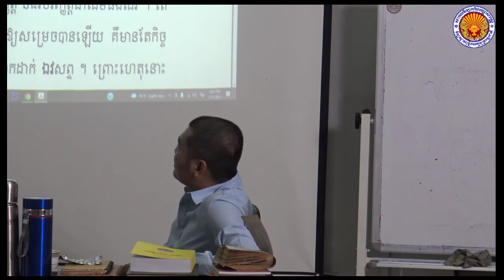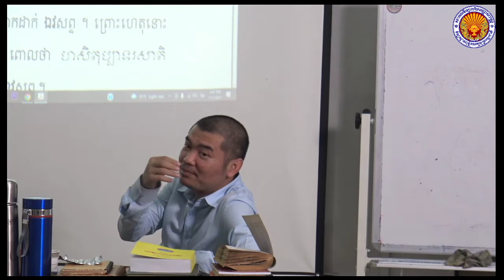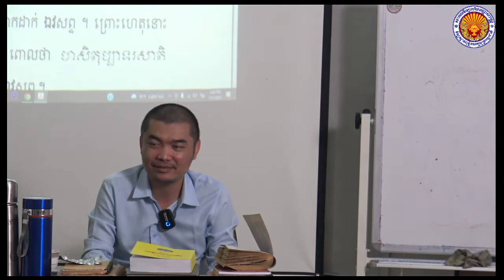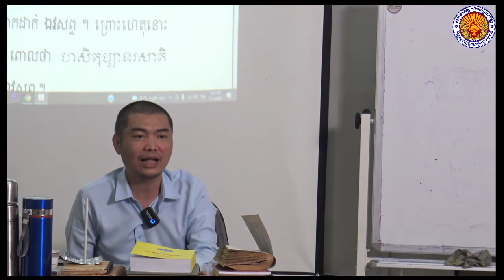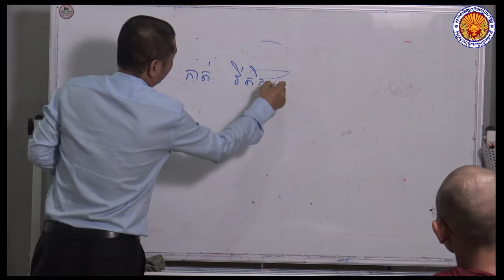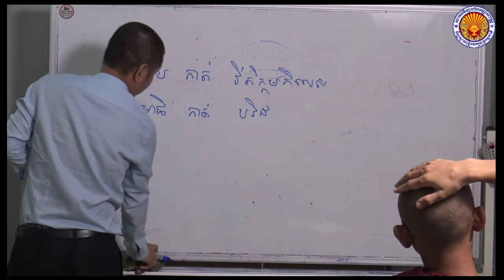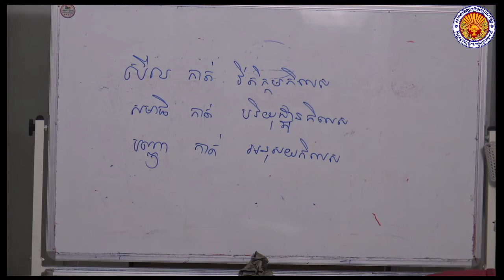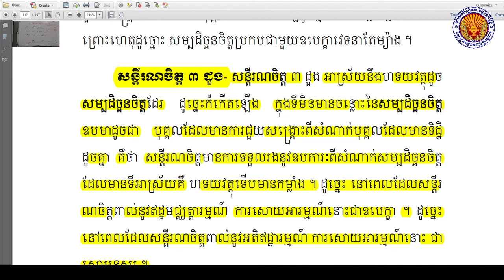ចិត្តបរិច្ឆេទ ម៉ោងទី៣៤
ធម្មទានឈ្នះអស់ទានទាំងពួង ​!​​  សូមអនុមោទនា​

គោលដៅ៖
១. បណ្ដុះបណ្ដាលព្រះសង្ឃ និងពុទ្ធបរិស័ទឲ្យបានយល់ដឹងស៊ីជម្រៅក្នុងពាក្យប្រៀនប្រដៅរបស់ព្រះសម្មាសម្ពុទ្ធ តាមរយៈការសិក្សា ព្រះត្រៃបិដក អដ្ឋកថា និងដីកាជាដើម ។
២. ស្រាវជ្រាវ បកប្រែ និងបោះពុម្ពផ្សាយនូវគម្ពីរក្បួនច្បាប់ផ្នែកព្រះពុទ្ធ-សាសនា ដើម្បីជាប្រយោជន៍ សម្រាប់ជនានុជន បានសិក្សាស្រាវជ្រាវ ។
៣. ផ្សព្វផ្សាយព្រះធម៌ របស់ព្រះសម្មាសម្ពុទ្ធតាមរយៈប្រព័ន្ធផ្សព្វផ្សាយនានា មានវិទ្យុ និងទូរទស្សន៍ជាដើម ។